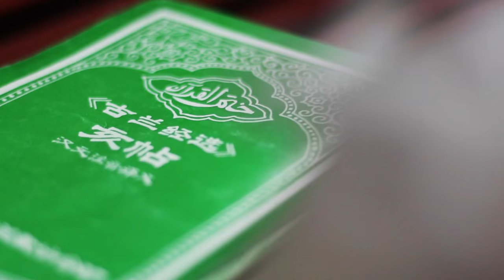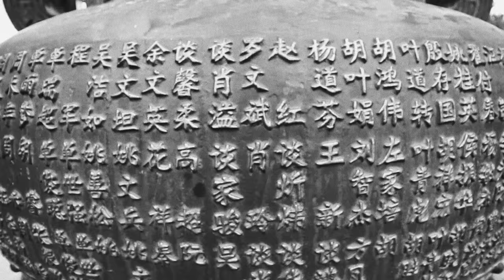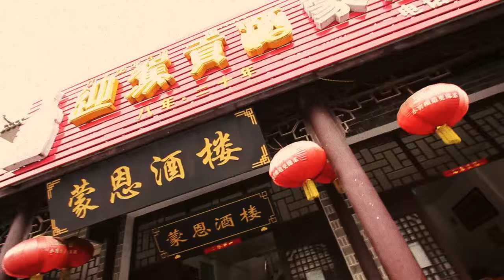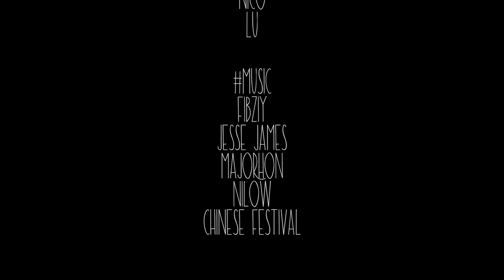Wonderful CHINA | FMA VLOG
精彩中国 Wonderful China by Tarkan Aydin

A country with many beautiful faces, facets and stories - CHINA. I am very happy to have the opportunity of showing you this movie. During my stay in China I was able to meet many nice people, Marco​, Lucia​, Nicolas​, Martina​, Maria​ , Valerio​ and Christophe​ - Hello from Germany. A big thank you goes to my cousin and his family Suat​. With you, Leyla and Sara My trip was more beautiful, I hope someday we can repeat that. I hope that you get a little insight with this video into the wonderful China - Far away from all prejudices. See you soon, China.
有许多美丽的脸，面和故事的国家 - 中国。我很高兴有您展示这部电影的机会。在我在中国期间我也能够满足很多很好的人，马可，圣卢西亚，尼古拉斯，玛蒂娜，玛丽亚和克里斯托夫你好来自德国。非常感谢你去我的表弟和他的家人SUAT。随着你莱拉和萨拉我的行程是更漂亮，我希望有一天，我们可以重复。我希望你得到一点点的洞察力与此视频到精彩的中国，远离一切偏见。再见中国。
Ein Land mit vielen schönen Gesichtern, Facetten und Geschichten - CHINA. Ich freue mich sehr, Euch diesen Film zeigen zu können. Während meines Aufenthaltes in China durfte ich viele nette Menschen kennenlernen, Marco, Lucia, Nicola, Martina, Maria, Valerio und Christophe - Hallo aus Deutschland. Ein großes Danke geht an meinen Cousin Suat und seine Famile. Mit dir, Leyla und Sara war meine Reise umso schöner, ich hoffe irgendwann können wir das wiederholen. Ich hoffe dass Ihr mit diesem Video einen kleinen Einblick in das wunderbare China bekommen könnt - fern von allen Vorurteilen. See you soon, China.

A film by Tarkan Aydin